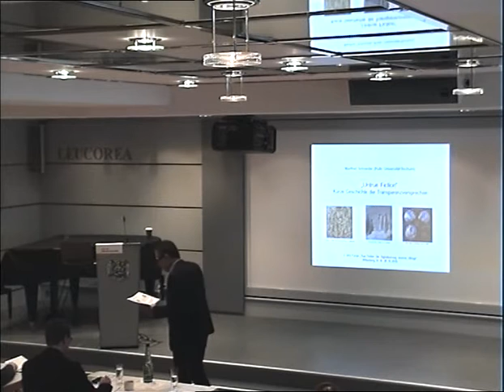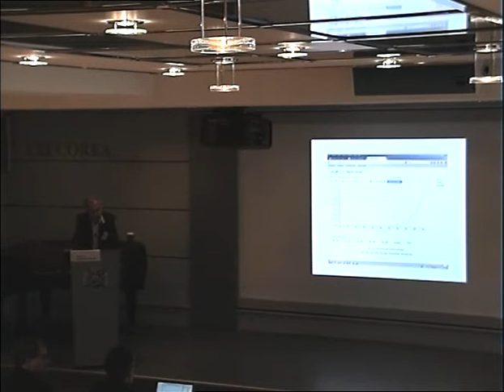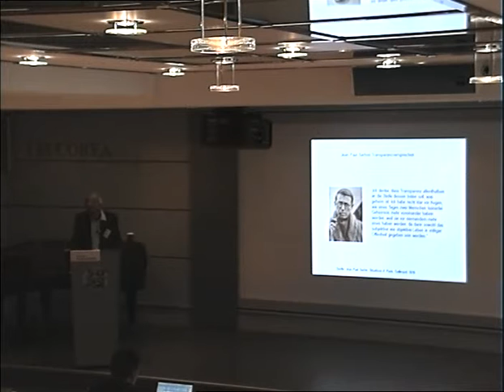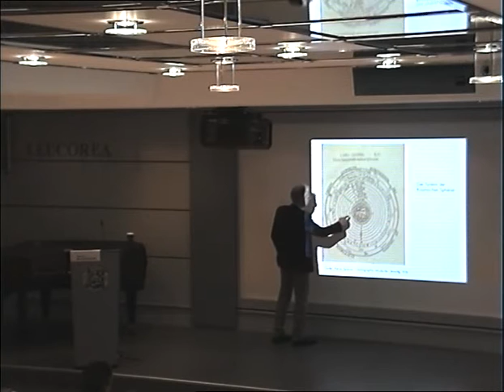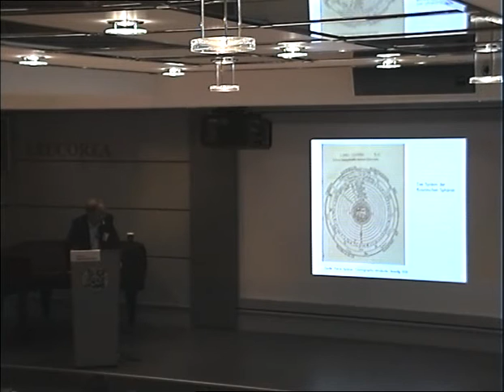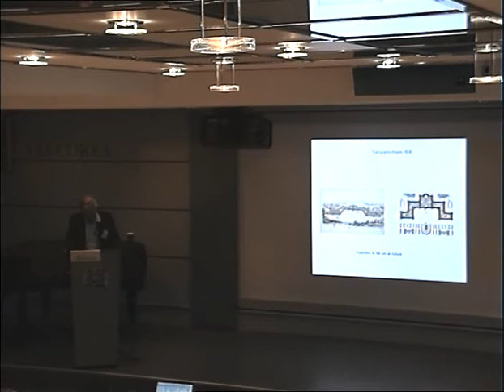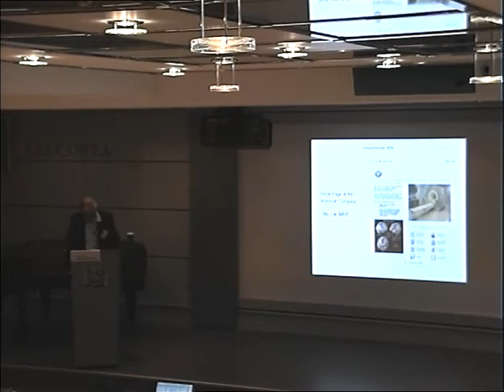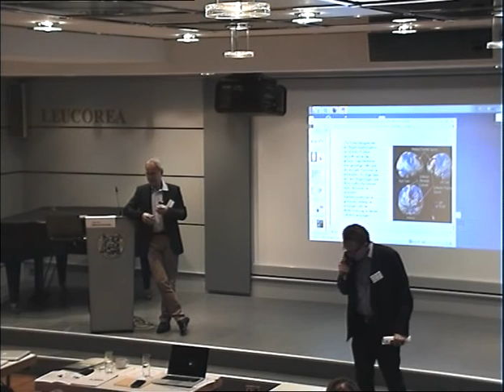Prof. Dr. Manfred Schneider, DGI- Forum Wittenberg, 25.09.2015